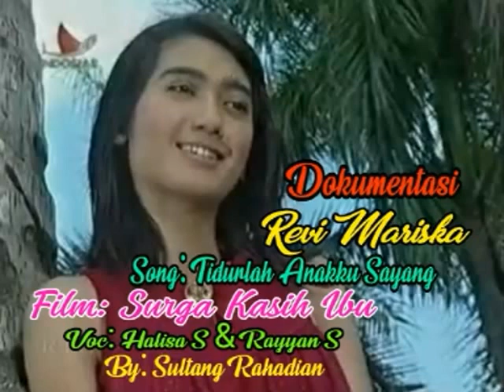MISTERI ILLAHI - Tidurlah Anakku Sayang - Revi Mariska - Stf Surga Kasih Ibu